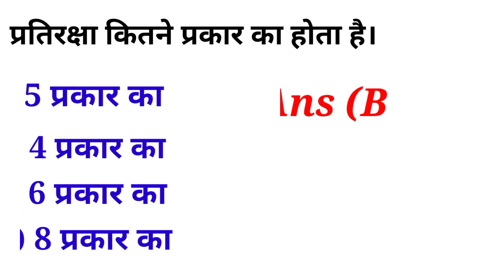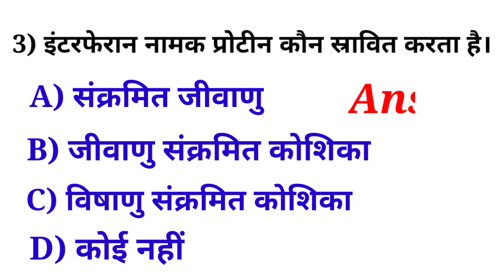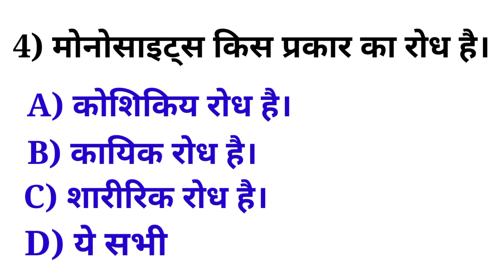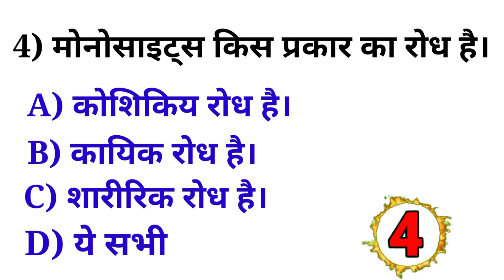मानव स्वास्थ्य तथा रोग(Human Health And Diseases)सहज प्रतिरक्षा (Innate Immunity)immunity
मानव स्वास्थ्य तथा रोग
सहज प्रतिरक्षा
मानव स्वास्थ्य एवं रोग
मानव स्वास्थ्य एवं रोग mcq for neet
मानव रोग neet MCQ
कक्षा 12th जीव विज्ञान पाठ 8 बहुविकल्पी प्रश्न
class 12th biology chapter 8 MCQ neet
Human health and diseases
human health avam diseases MCQ for neet
Innate Immunity
human health and diseases neet
neet MCQ class 12th
neet biology class 12th MCQ
mcq neet biology
MCQ neet
MCQ CUET
CUET biology mcq